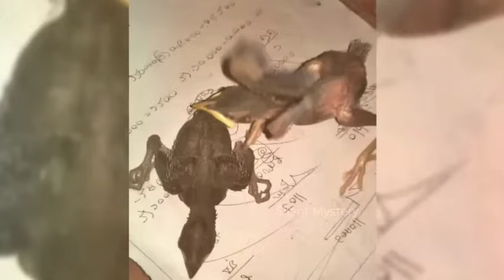কথা বলা পাহাড়ি ময়না পাখি দম্পতির জীবন কাহিনী | Bird Story- 163 | The life story of Hill Myna Bird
This video is about the life story of Indian Hill Myna Bird  (Episode: :03)
Cover Topic :
The life cycle of a Hill  Myna Bird
পাখির প্রতি মানুষের ভালোবাসার গল্প
Biography of Hill Myna Bird
কথা বলা ময়না পাখির গল্প
Hill Myna Bird Documentary
ময়না পাখির কথা
ময়না পাখির জীবন কাহিনী
ময়না পাখি পোষ মানানোর নিয়ম
ময়না পাখি কথা বলে
myna pakhi kotha bole
ময়না পাখির খাবার

  Thanks for helping making this video : @BIRDS360 , @pakhipagla  , @TamimPigeonWorld21

►Another Bird Story Channel: @PakhirBhela